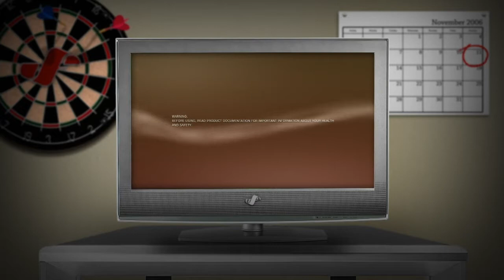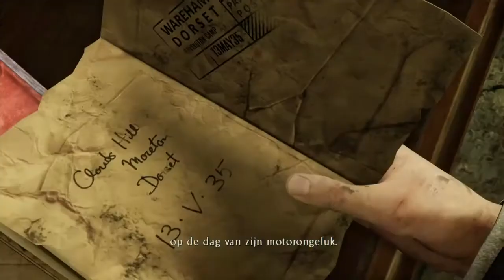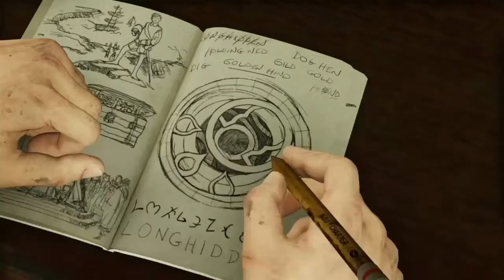Uncharted 3: Drake's Deception - Walkthrough Part 3: Secret Hideout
Let's play Uncharted 3: Drake's Deception